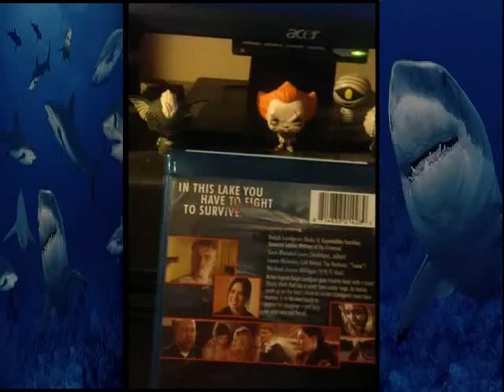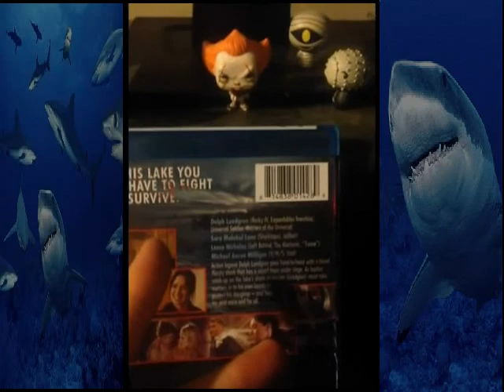(\ Shark Week::Day 1::Shark Lake /)